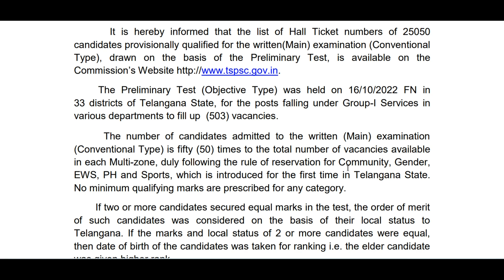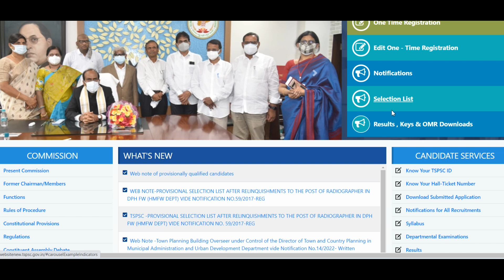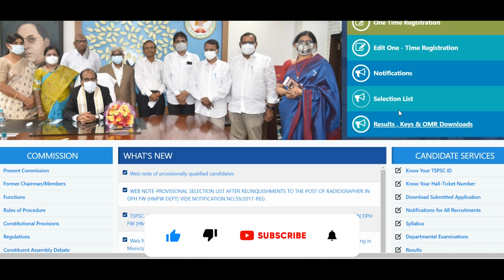TSPSC GROUP 1 PRELIMS RESULTS RELEASED || TSPSC GROUP 1 RESULTS 2022 OUT || TELUGU